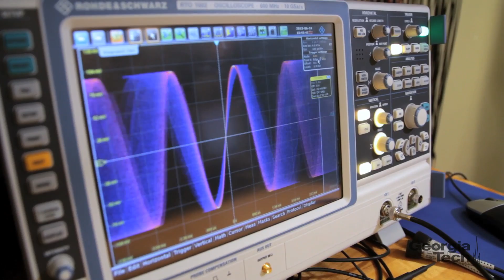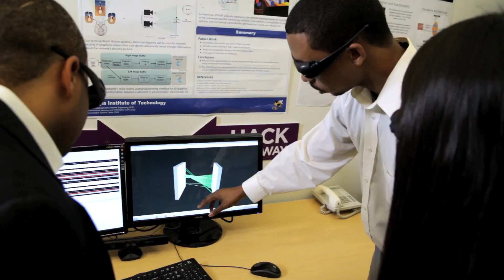Electrical and Computer Engineering at Georgia Tech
See what current faculty and students have to say about Georgia Tech's School of Electrical and Computer Engineering.